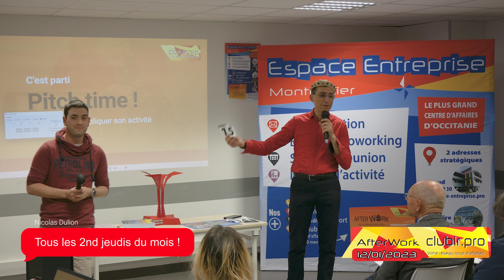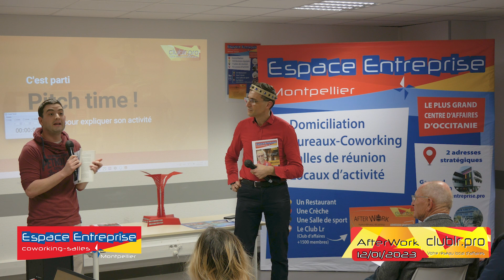Maxence ROBYNS - Histremer - Pitch Elevator Afterwork - Club LR - Espace Entreprise